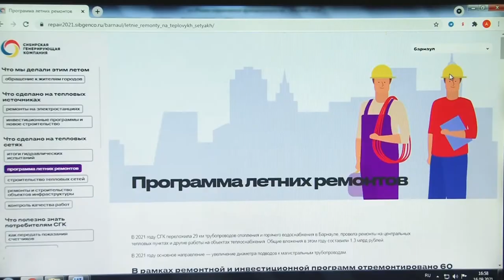Ресурсовики отчитались о работе и ремонтах в теплый сезон: более 60 участков тепловых сетей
Ремонт более 60 участков тепловых сетей  и расширение подводов к магистральным трубам – это только малая часть работ, проведенных за летний период. Сегодня ресурсовики отчитались о работе и ремонтах в теплый сезон. Что еще было сделано в городской теплоэнергетике и как досрочно подключить свой дом к отоплению?